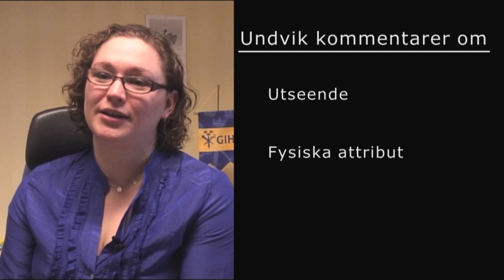Avsnitt hälsosamt ledarskap- Hur ska man leda hjälsosamt?